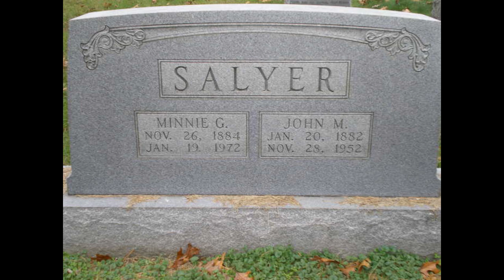Old-Time TOTW #138: Lost Girl (2/14/21)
This week's tune is Lost Girl, from the playing of John Morgan Salyer (20 January 1882--18 November 1952) from Magoffin Co., KY. His ancestor, Benjamin K. Salyer (b. 1670 in France), supposedly a Huguenot with the name "DeSalier" or "Desalier," was listed as a "land owner" in Charleston, SC, 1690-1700. (source: Jana Buck Hanks and George Stokes)

John Salyer was heavily influenced by his close neighbor, and later musical partner, Willie Fletcher (b. 1871). He learned many of his tunes from Fletcher and said him to be "the sweetest and smoothest fiddler I ever heard." His son Grover recalled "He [John Salyer] played for a lot of dances...I've seen him...playing for a hoedown dance and he'd jump up and dance and play the fiddle at the same time." Another fiddler friend of John's was William Hamilton Stepp (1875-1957). Several tunes that Stepp and Salyer played in common are remarkably similar, and it's very possible that they learned some tunes from each other. Salyer's son Glen said of Stepp, "I liked to hear him play. He was considered a good fiddler, and he was. He loved to entertain people...more than Dad did." There were fiddle contests now and then in the Magoffin area, but Salyer rarely participated in them. (source: routyrock, Ancestry.com, posted 6 October, 2009)

Along with his two sons, Grover and Glen (on guitar and mandolin, respectively), Salyer was invited by the Sandy Valley Grocery Company to be entertainers at the 1933 World's Fair at Chicago. The train started picking up passengers in Pikeville, KY and continued to Cincinnati, OH. They provided music on the train. The playing continued until they arrived in Cincinnati. There they were joined by the Gibson Girl singers, and from there to Chicago, they alternated singing and playing. When they arrived in Chicao at 10:30pm, they were greeted by a bagpipe band. They stayed at the Stevenson Hotel. The second night the Salyers were invited to play for a dance in the million dollar ballroom of the Knickerbocker Hotel. The dance floor was make of glass blocks with many colored lights in it. There were 6,500 people in attendance, and they wanted a variety of dance music.  John and his sons played the music they knew and encouraged people to dance however they wanted to it.

Salyer never recorded on any record labels, as he felt they did not share enough of the profits with the fiddlers.  Glen and Grover convinced him to record many of his tunes at home in 1941-42. He was reluctant, but his sons convinced him to do it. At one point, in frustration over not recalling part of a tune, he threw his fiddle down on the bed and refused to record any more, but Glen and Grover convinced him to continue (source for the above two paragraphs is Mr. Bruce Greene)

About the tune, Traditional Tune Archive states:

Jeff Titon (2001) writes that the tune is thought to have come to Kentucky from Virginia (an older Galax, Va., fiddler, Emmett Lundy, for example, played a version), but that it is not a common tune in Kentucky, although different versions exist. It was played at the Berea, Kentucky, fiddlers contests in 1919 and 1920 by H.F. Green and by Anderson Bowling, according to records of the events reviewed by Titon. Further afield, the title appears in a list of traditional Ozarks Mountain fiddle tunes compiled by musicologist/folklorist Vance Randolph, published in 1954 (although it is not known to what music this title was applied to in that region i.e. it may or may not be related to the Kentucky tune).

Also in Salyer's repertoire was a tune called "Lost Boy" that seems to be an elaboration or a variant of Lost Girl.

Walter McNew played a different, though possibly distantly related, tune called Lost Girl. We featured that for Old-Time TOTW #130  on 12/20/20. Here is the link to that video:

I'd like to thank our friend Dan Krise (Wellsboro, PA) for joining me, Stephen Rapp on banjo (Kent, OH), Sean Fen on guitar (Wooster, OH).

Old-Time TOTW is able to continue through your support.

I give remote workshops that focus on the Old-Time TOTW series as well as fiddle techniques and bowing.